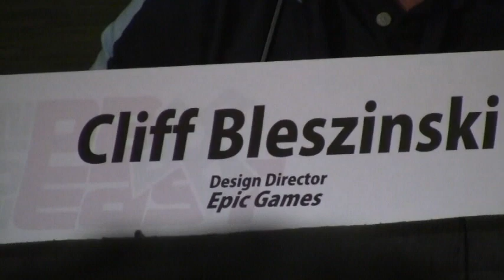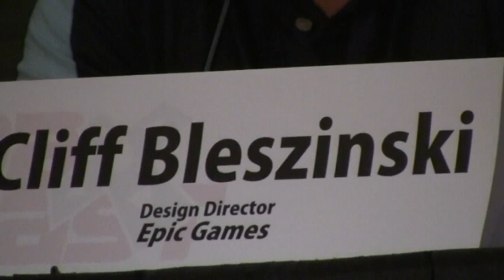Epic Games Mike Capps & Cliff Bleszinski Q & A at PAX East 2012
Epic Games Mike Capps & Cliff Bleszinski Q & A at PAX East 2012. They ta;l about Gears of War, Fortnite, and much more.